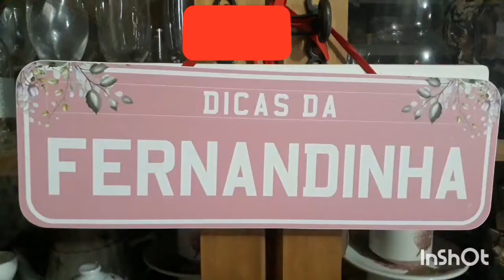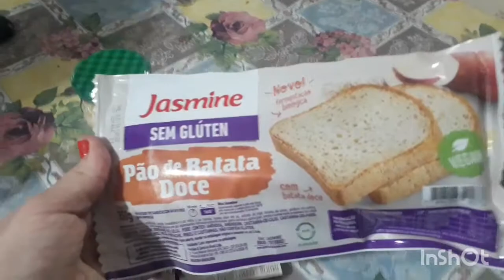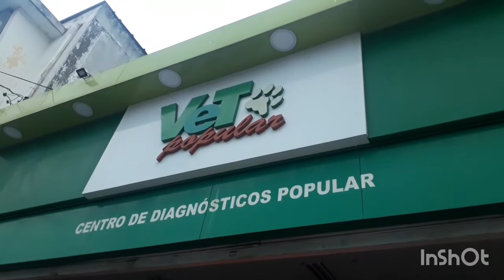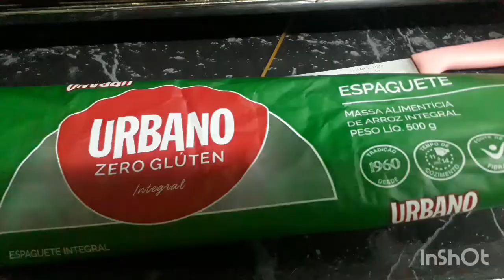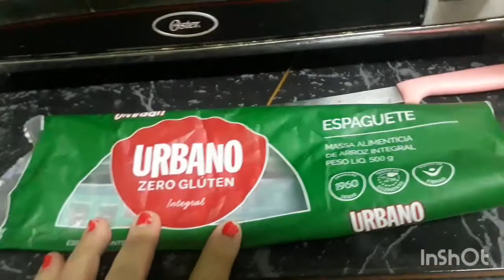Marshmallow sem açúcar comprei doces diet e sem glúten fui no vet popular Alecrim fez ultrasson ufa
BEM VINDOS AO DICAS DA FERNANDINHA !!!

INGREDIENTES DA MAIONESE DA VOVÓ FLORA

5 BATATAS MÉDIAS E 1 CENOURA , COZIDAS
1 LATA DE MILHO
1 LATA DE ERVILHA
1 VIDRO DE PALMITO PICADO FERVIDO POR CINCO MINUTOS
CEBOLA E TOMATE CORTADO EM CUBOS
1 SACHE DE MAIONESE
1 LIMAO TAITI ESPREMIDO

SÓ MISTURAR TUDO E SERVIR , UMA DELÍCIA RECEITA DE FAMÍLIA